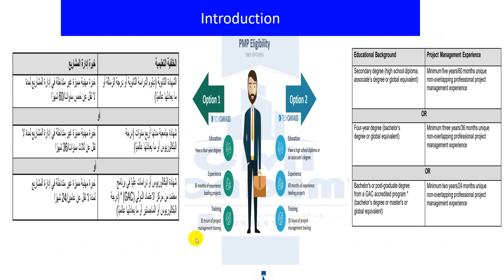المتطلبات الاساسية لدخول امتحان PMP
جروب خاص فقط بالمهتمين  بامتحان PMP

هيساعدك من بداية ما تعرف يعني ايه PMP

لحد ما تسجل وتمتحن وتحصل علي الشهاده
وتجددها كمان لمدة ٦ سنين بدلا من ٣ سنين

بالاضافه انه هيجمع الوظائف اللي بتطلب الشهاده

لمشاهدة الامتحانات والتدريب عليها

كمان تقدر تشوف مجموعه من الفيدوهات المجانيه من اللينك ده